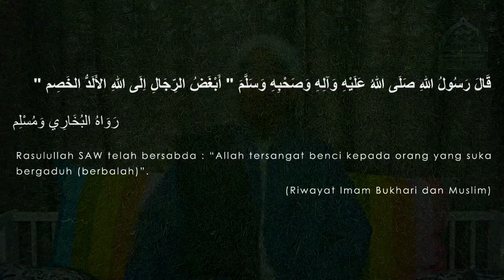Kalam Al-Rasul (Hadith 2: Golongan yang dibenci Allah SWT)